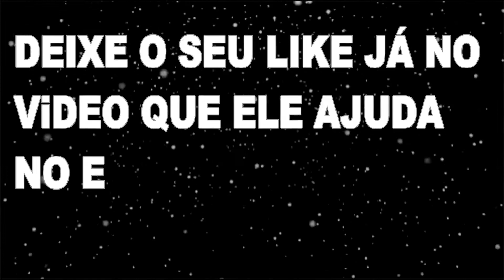GEISY ARRUDA A MULHER DO CAMAROTE DO LADO FICA DANDO EM CIMA DE MIM ANOITE TODA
GEISY ARRUDA KID BENGALA ME MOSTRO O P@U DELE QUASE ELE ME COMEU, E NÃO ME FALTOU VONTADE DE SENTIR TODO AQUELE CACETE DENTRO DA MINHA BOQUINHA NUMA CHUPADA DEVASSA NA QUELE CACETE ENORME. GEISY REVELA SEGREDO DO KID BENGALA

 8HOMENS ME COMERAM AO MESMO TEMPO 2 NA BOCA 3 NA BUC3T@ 3 NO CU

 NA 7° SÉRIE EU JÁ ESFREGAVA BUCET@ X BUCET@ E FICAVA TODA MELADINHA

GOSTO DE BATE UMA SIRIRICA ANTES DE DORMIR  QUE AJUDA A RELAXA

GOSTO DE HOMEM QUE TEM A ROLA GRANDONA É BEM GROSSA  QUER SABER PARA QUE VENHA ASSISTA E VEJA

BATO  SIRIRICA TODOS OS DIAS ANTES DE DOMIR

GEISY ARRUDA GOSTO DE FICAR ASSISTINDO OUTRAS PESSOAS TRANSANDO NA MINHA FRENTE. OS CARAS DO SWING E SUPER RESPEITOSOS. ELES PERGUNTAM EU POSSO ADENTRA MEU PINTO NA SUA BUC3TA GRANDE E CARNUDA

LOLAH VIBE  SOU EXIBICIONISTA SE TEM ALGUÉM VENDO EU ACHO LEGAL  TENHO TESÃO SE TEM ALGUÉM VENDO CHUTANDO O SEU SACO

ELISA SANCHES E MARI ÁVILA AMO CHUPAR P@U SE DEIXA FICO HORAS MAMANDO SEM PARA. SE TIVER GOSTO BOM EU ENGULO TODINHO

EMME WHITIE JÁ ENFIEI O TACO DE BEISEBOL TODO NO C# DO CARA.E  FALA COMO FOI CHUTAR O SACO DOS CARAS

GEOVANNA PAES TRANSAVA  DE GRAÇA COM OS CARAS NA BALADA SÓ MONETIZEI A TRANSA. FEZ FILME PORNÔ ACHANDO QUE NINGUÉM IRIA DESCOBRIR

LUIZA AMBIEL EU LEVANTAVA O BUMBUM PARA NÃO PASSAREM A MÃO NA MINHA BUNDA É AINDA PEGAVA NOME DE VAGABUNDA. LUIZA AMBIEL REVELA SEGREDO DA BANHEIRA DO GUGU SEU BIQUÍNI FOI ARRANCADO AO VIVO NO DOMINGO LEGAL

UM MINUTO DE CORTES PODCAST COM GEISY ARRUDA NO PODECAST PAGODE DA OFENSA cortes podcast cortes de podcast cortes podcast youtube cortes venus podcast cortes podcast maromba cortes podcast como fazer lutz cortes podcast podcast cortes do flow podcast rodrigo cortes cortes podcast md chefe cortes de podcast da dinheiro cortes podcast sidoka cortes a deriva podcast cortes podcast brasil como fazer cortes podcast mais cortes podcast regras para cortes de podcast cortes podcast dianho cortes podcast vip cortes podcast saco cheio melhores cortes podcast cortes podcast flow steve cortes podcast fazer cortes de podcast cortes podcast papagaio falante jordi cortes podcast hernan cortes podcast cortes podcast social blade cortes podcast apresentadores canal de cortes de podcast e monetizado Lisa ou Cabeluda? No Onlyfans mostro tudo!  ELA TIROU UM PEDAÇO DA PPKA | Talk Show Poderoso   EU GOSTO DE R0LA GROSSA E GRANDE - GEISY ARRUDA  DEI O CU# NO BANCO DE TRAS DO TÁXI GEYSE ARRUDA geisy aruda no mega senha geisy aruda no panico geisi arruda no surpepop geisy arruda jugadae umilhada por causa do seu vestido rosa Geisy Arruda define como é namorar com mulher: “É outro cheiro” GEISY ARRUDA REVELA DATES RUINS E COM QUANTAS PESSOAS FICOU - PARTICIPAÇÃO COMPLETA

tem muita gente quer que os papos sejam mais longos como no Flow Podcast, Podpah, PodDelas, Inteligência LTDA, Irombergcast, Venus Podcast, Ticaracaticast, Podihhcast e o A Deriva, papagaio falante,011 Podcast,EU FICO LOKO, ​prosa guiada,podelas,mas a idéia aqui é um papo direto, real, sem enrolação que você possa curtir de uma vez. Sem precisar desmarcar os compromissos do dia pra assistir. podcasts o que é podcast podcast google podcast o que é podcast significado podcast o q é podcast tradução o que significa podcast podcast tradutor podcast apple podcast em ingles podcast logo podcast joe rogan podcast spotifyoq é podcast podcast o assunto podcast g1podcast para aprender inglêspodcast o que significa podcast brasileiros podcast brasil podcast como fazero que podcast podcast caso evandro podcast café da manhã podcast ingles podcast fantastico podcast cbn podcast icon podcast jovem pan